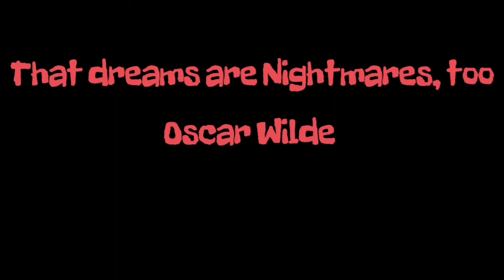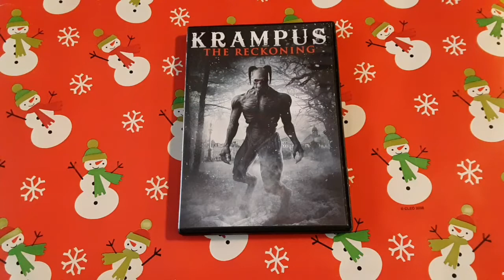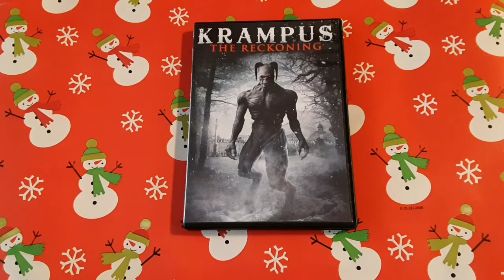12 Days of Christmas Vol. 5 Day 11 "Krampus -The Reckoning"